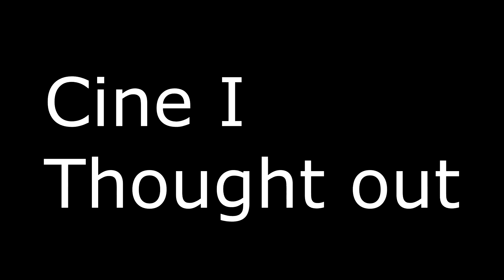My Scrapped Edits From The Last 3 Months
These are all my scrapped edits that I haven't uploaded in the last 3 months or so. Below are the reasons that I scrapped each edit

Jade RC: RC ended before I finished
JTsweg: Last 2 clips were terribly synced
Ignition: Terrible CC and ending smooths
Jordan's: I got bored.. (may finish it)
Take On Me: It was just all around a bad edit..
Siso 1.3k: He blocked me on skype LOL
Want me to talk about something in my next commentary? tell me what in the comments! Also if you would like to donate anything for a giveaway. nothing big, prolly just like a steam game code or other games that can be easily sent to people please message me on Youtube, Tweet at me on Twitter, or Add my Skype! (make sure you tell me who you are when adding)

Mah Twitter!

Mah Instagram!

swergo is the official FFN hashtag. trend it??

Minecraft, CoD, NBA, MLB, Adventure games, and more!
ORIGINATOR OF THE TORIBASH ROAD TO BLACK BELT!

Suggest any more games you would like me to play.